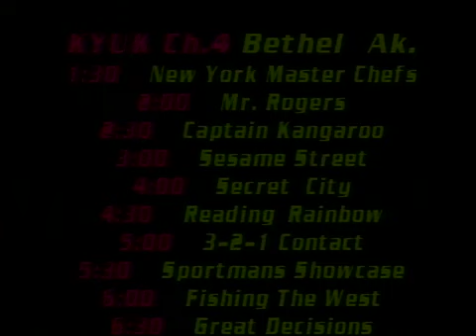# 7 - Tupagalria (?) Jacob Little (?)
Speakers: Tupagalria (?) Jacob Little (?)

00:00 - Qalartuq ellangellerminek, pingnatugyaramek, calitullerminek, elluarluni-llu caliyaramek.
   "Talks about early memories, subsistence, past work, and work ethic."

04:37 - Qalarrluni-llu qanruyutnek, qessayaram kaignarqucianek, caliamini-llu assikumaciminek.
   "Talks about traditional wisdom, laziness leading to hunger, and being favored at his job."

06:46 - Mukaat, saarralat, saayut, kaassat, uqulkuut-llu imumi akikitellruciatnek maa-i-llu akituciatnek qalarrluni.
   "Talks about past low and current high prices of pantry staples, gasoline, and motor oil."

08:11 - Piicagluni iqulirluku-llu.
   "Prayer and last words."